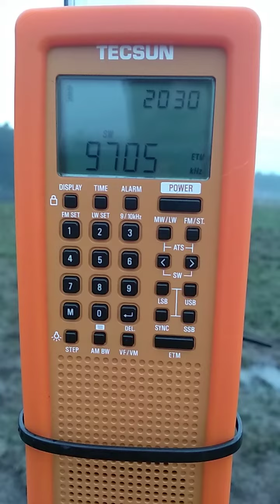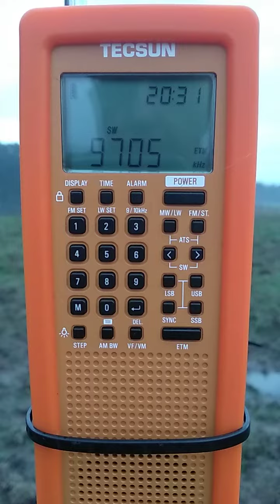Radio Vaticana in French. 9705 kHz (20:29 UTC)